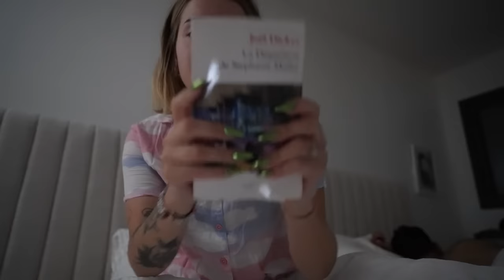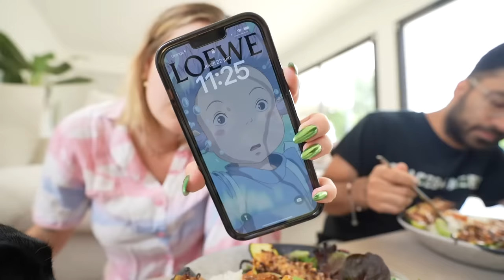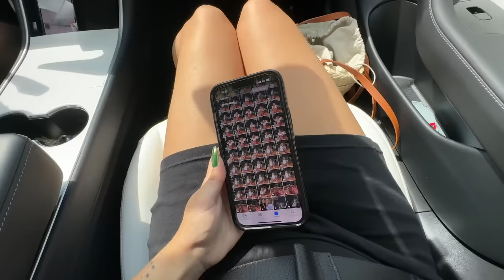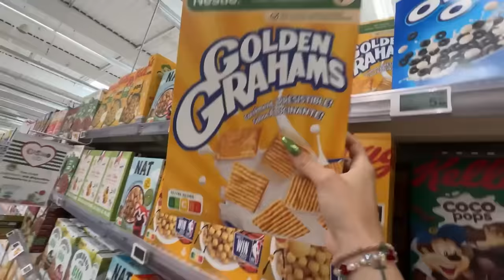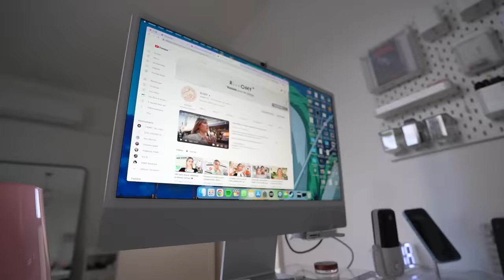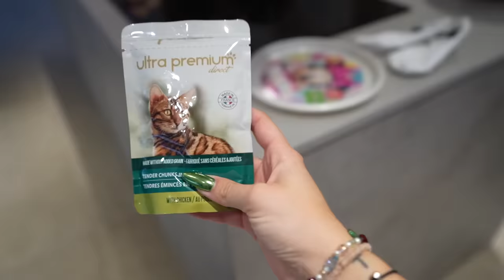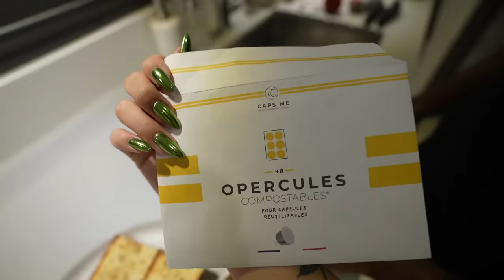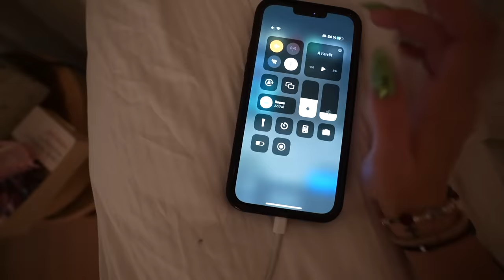24H en sens INVERSE ! (spoiler : c'est LOUFOQUE)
Et si on commençait la journée par ce que j'ai fais hier soir ? Go vivre la journée d'hier en sens inverse, et ça n'a AUCUN sens (c'est le cas de le dire)

Cette vidéo est en collaboration commerciale avec la marque L'Occitane !

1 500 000 kgs d'amour ♡ Rrrromy